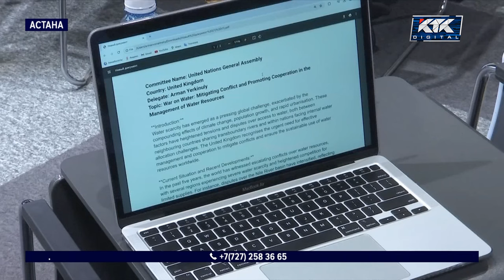Школьники и студенты из Астаны поучаствовали в симуляции работы ООН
Столичные студенты и школьники попробовали себя в роли делегатов стран – членов Организации Объединенных Наций. В Астане прошла так называемая «Модель ООН», которая представляет собой образовательную симуляцию работы организации.